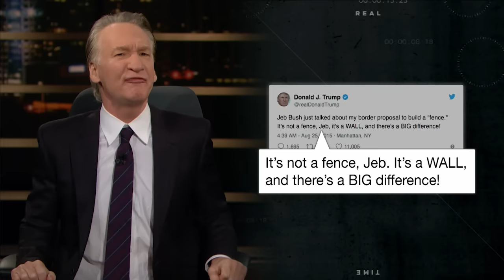New Rule: Trump's Wall of Lies | Real Time with Bill Maher (HBO)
Bill implores Trump fans to admit that their President has been lying to them about building a border wall.

It's HBO.